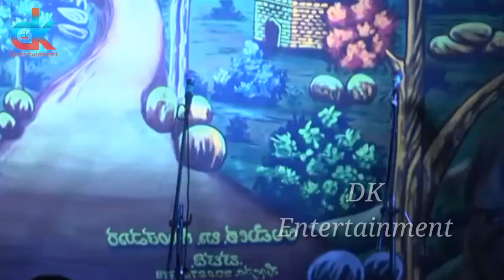ಧರ್ಮದ ದಾರಿಗೆ ದೇವರು ಯಾರು || Kannada Nataka || New Kannada HD || Video part 1